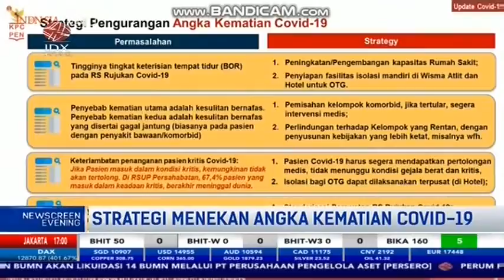10 STRATEGI PEMERINTAH TEKAN ANGKA KEMATIAN COVID-19